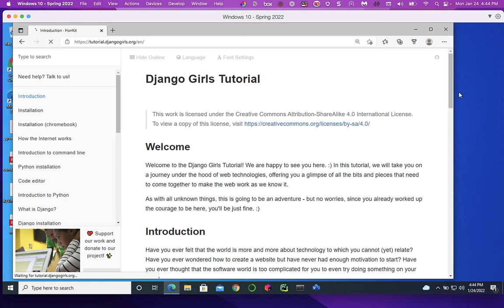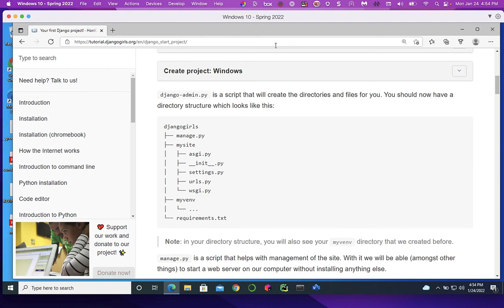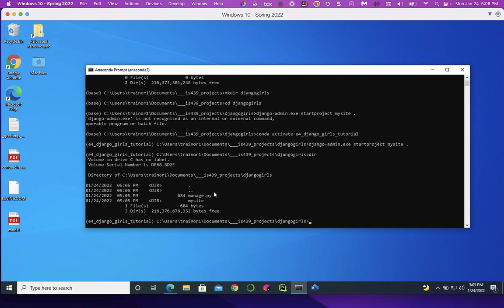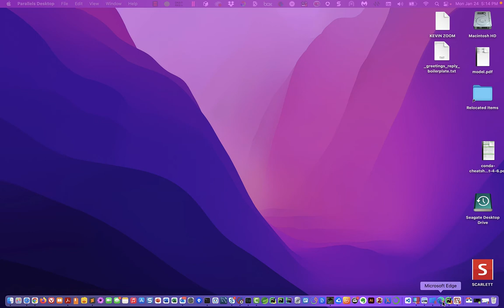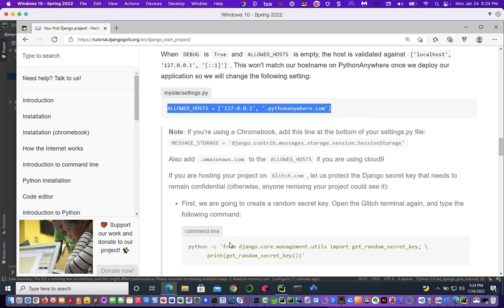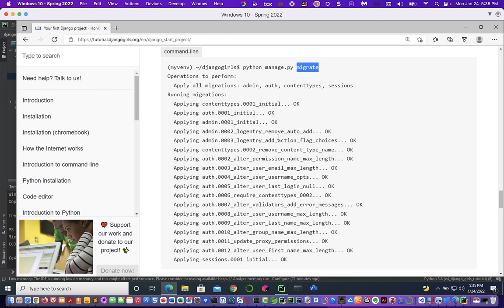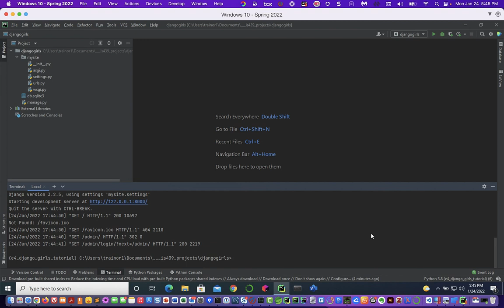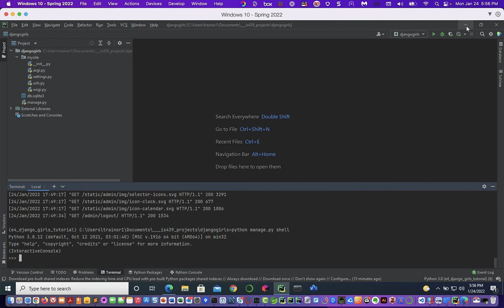Tutorial: Starting the Django Girls Tutorial on Windows 10 - REV Spring 2022